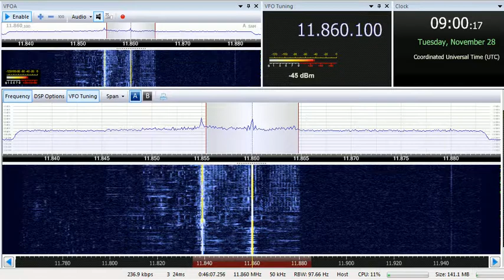28 11 2017 Republic of Yemen Radio in Arabic to ME 0857 on 11860 unknown tx site